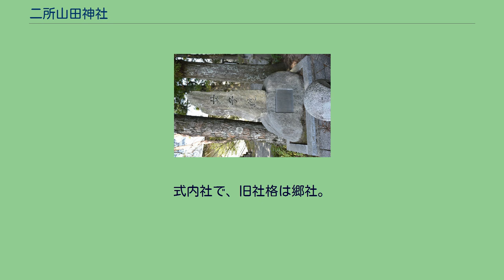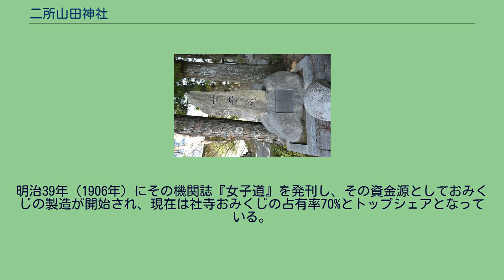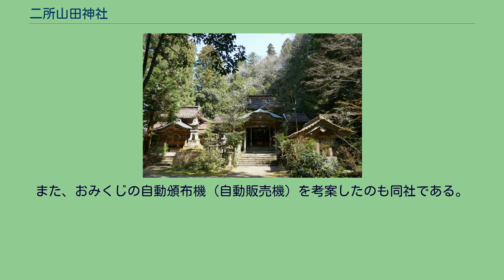二所山田神社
二所山田神社（にしょやまだじんじゃ）は、山口県周南市にある神社である。
明治時代に二所神社と山田神社が合併してできた神社で、旧二所神社の祭神は八千矛神・大物主神、旧山田神社の祭神は天照大神・豊受大神である。
当社が設立した月刊新聞社「女子道社」は、日本全国の社寺で授与されるおみくじの約7割を製造している。
二所神社は、旧称を二所大明神といい、社伝によれば昌泰2年（899年）の創建である。
弘長2年（1262年）の社録に「二所二俣神社」と記載されており、『延喜式神名帳』に記される「周防国都濃郡 二俣神社」の論社の一社となっている（他に論社が2社ある）。
大内氏が元亨元年（1321年）に社房を建立し、毛利氏は御祈祷所に指定している。
明治初年には郷社に列格した。
山田神社は、旧称を山田権前社という。
伊勢国山田から勧請を受けて創建されたと伝えられ、『文徳実録』元慶2年6月23日条に「周防国正六位上赤田神山田神并授従五位下」と記載される国史見在社である（ただし、この「山田神」については大島郡周防大島町の山田神社も論社となっている）。
明治初年には村社に列格した。
明治40年（1907年）に二所神社と山田神社が合併し、現社名になった。
明治時代の当社宮司・宮本重胤は、女性の自立のための全国組織「大日本敬神婦人会」を設立した。
明治39年（1906年）にその機関誌『女子道』を発刊し、その資金源としておみくじの製造が開始され、現在は社寺おみくじの占有率70%とトップシェアとなっている。
また、おみくじの自動頒布機（自動販売機）を考案したのも同社である。